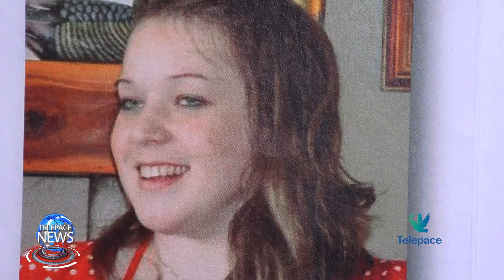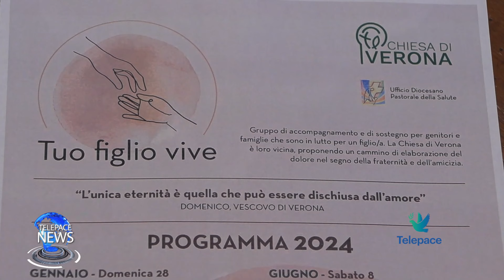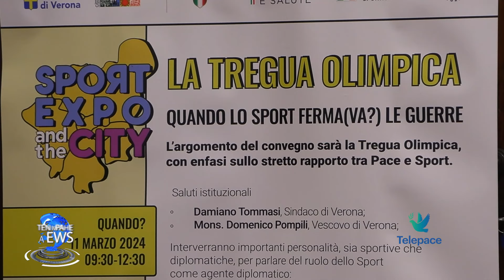Telepace News - 06 marzo 2024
In questa edizione parliamo della catechesi che Papa Francesco ha tenuto oggi all’udienza generale sulla superbia, poi vi proponiamo l’intervista a Massimo Gandolfini sul diritto all’aborto sancito dalla Costituzione Francese, la situazione a Gaza dalle parole di Padre Ibrahim Faltas, vicario della Custodia di Terra Santa, l’esperienza di Orietta e Roberto, che hanno perso la figlia Alice e il gruppo ‘Tuo figlio vive’ che farà il primo ritiro spirituale a S. Fidenzio, la presentazione di Sport Expo, fiera dello sport a Verona la prossima settimana.

00:00 Titoli
02:33 Una decisione contro la vita
04:06 A Gaza si muore di fame
06:46 'Tuo figlio vive' in ritiro spirituale a S.Fidenzio
10:14 Sport Expo Week